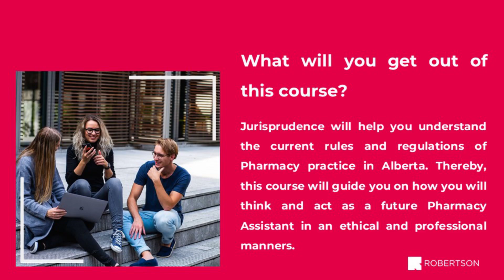welcome intro Juris